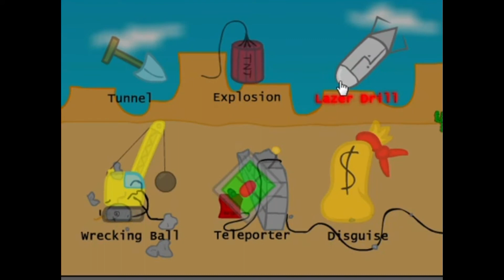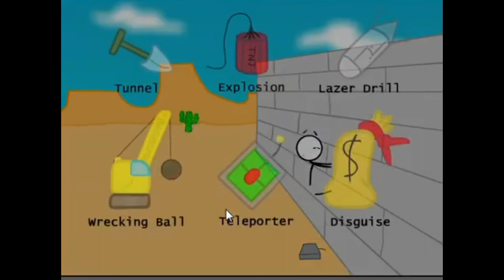The Henry Stickmin Series BREAKING THE BANK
Today we play The Henry Stickmin Seris BREAKING THE BANK